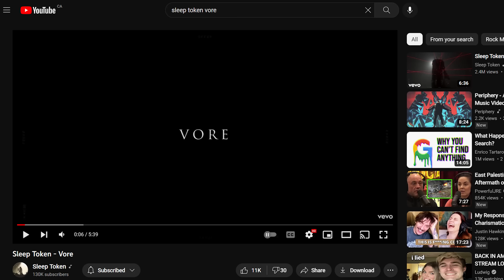Sleep Token's HEAVIEST song yet!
Reacting to Sleep Tokens new heaviest song "Vore"

• Aristides 080R